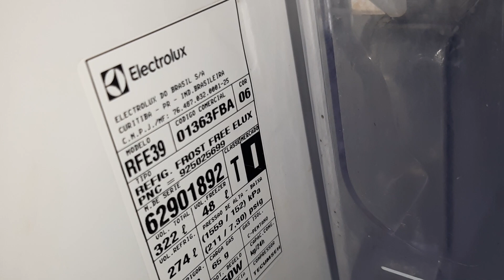GELADEIRA ELECTROLUX RFE39 COM VAZAMENTO INTERNO. COMO RESOLVER ?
Veja o que o tapa fugas gera dentro do sistema.